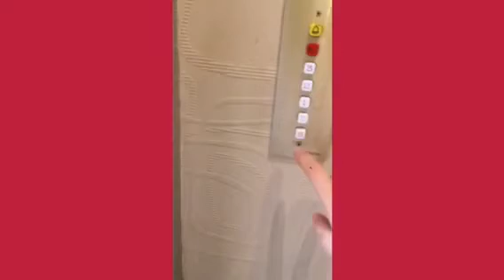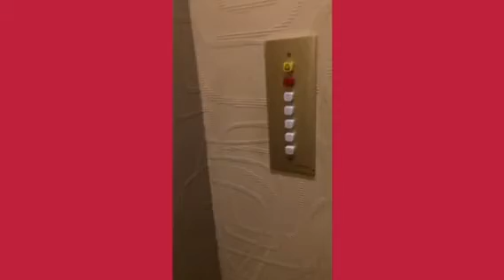Vlog ad Ormea🇮🇹🇫🇷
Ciao a tutti ragazzi! Oggi vi porto un video diverso dal solito...
Come avete letto dal titolo vi mostrerò un paesaggio bellissimo nella regione del Piemonte chiamato Ormea(vicino a Cuneo). Mettetevi comodi e godetevi il video. Buona visione !